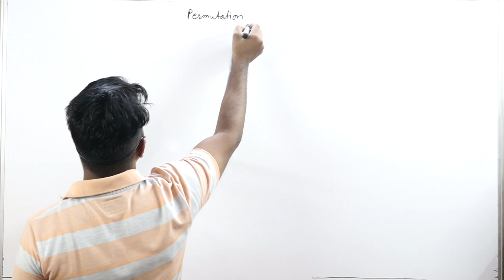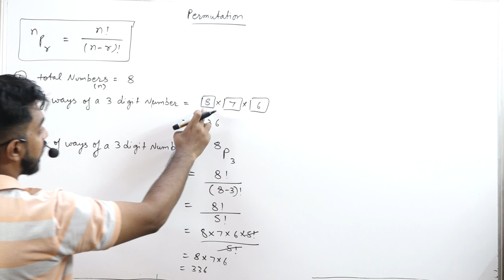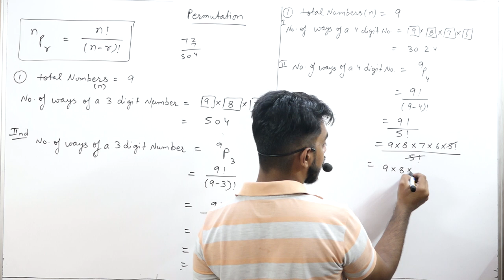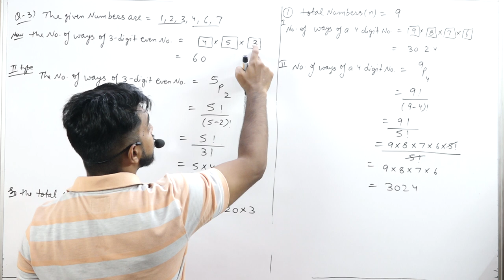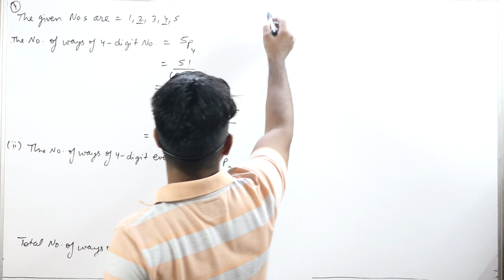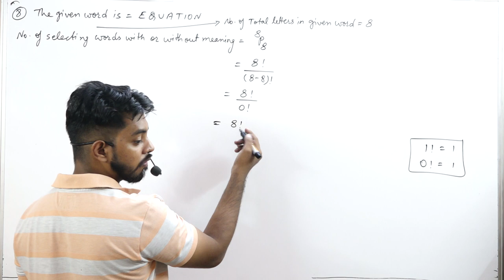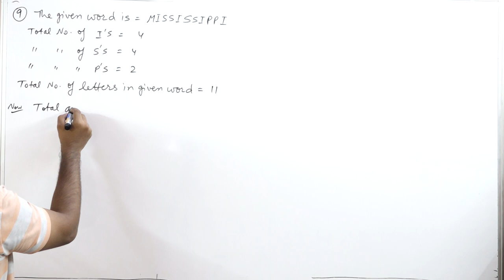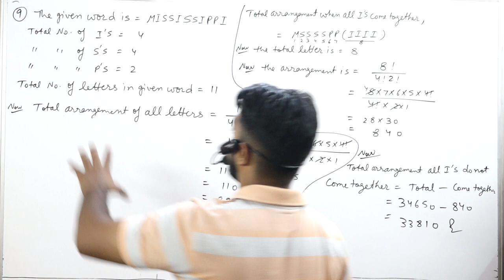Permutation and Combination || Part 3 || Class 11th